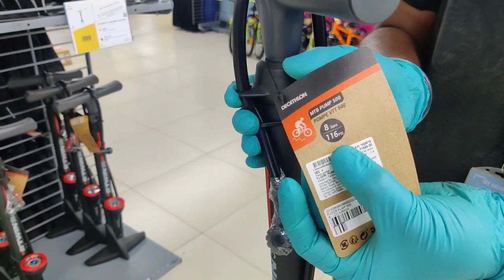How to choose your Cycle pump???BTwin 100,500,900 pumps|How to Use Decathlon cycle Pumps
For cycle Maintenance doubts kindly comment us for your Doubts
This video is about Decathlon Cycle Pump Reviews

Bell icon for instant videos